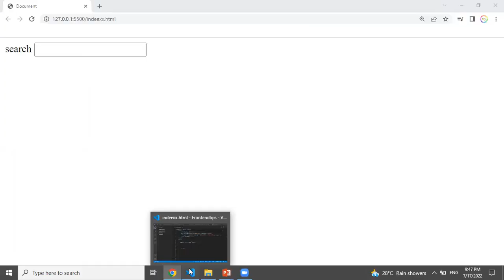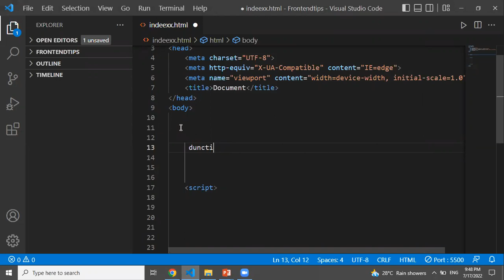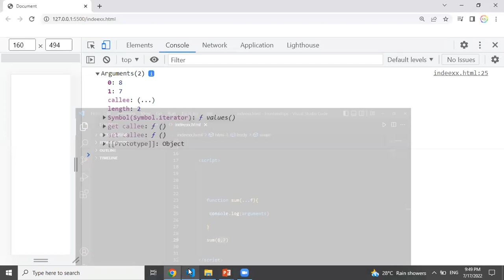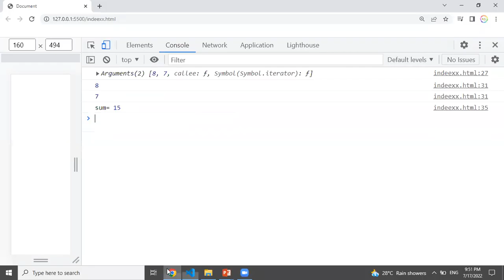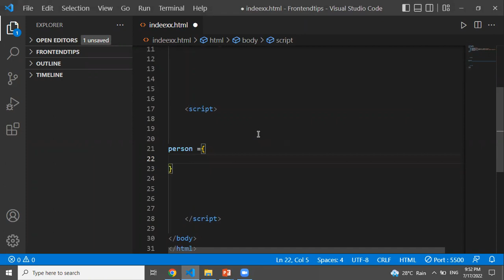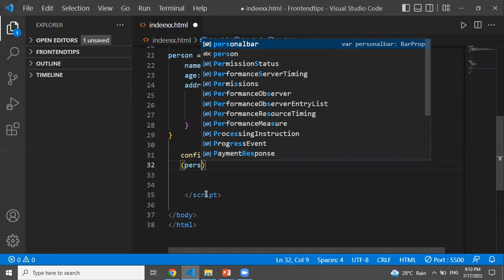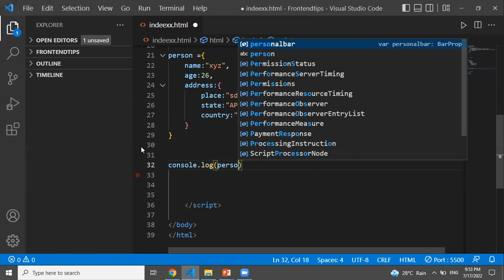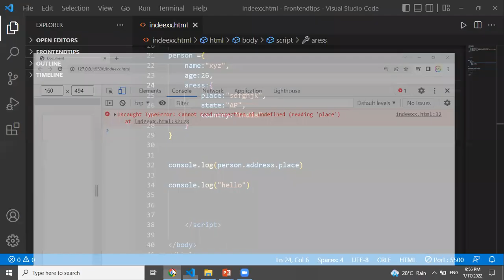HTML CSS Tips | Front end tips | JavaScript tips for beginners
HTML CSS Tips
Front end tips
JavaScript tips for beginners|
Css tips
Remove duplicates in an array
HTML tips for beginners
CSS Tips for beginners
Front end tips for beginners
HTML tutorial
HTML course
HTML Basics
Learn HTML
HTML in Telugu
Learn CSS